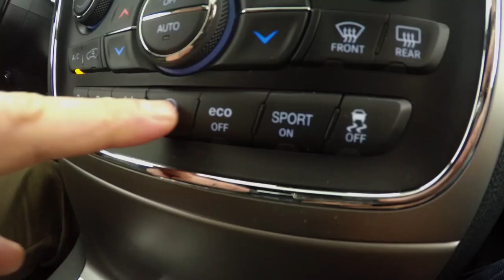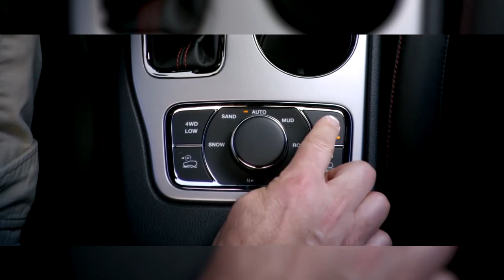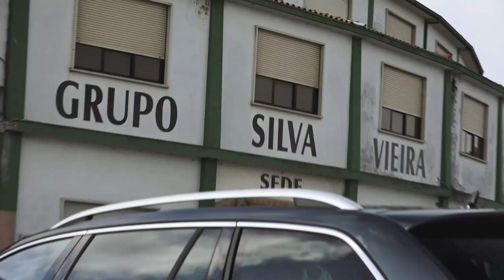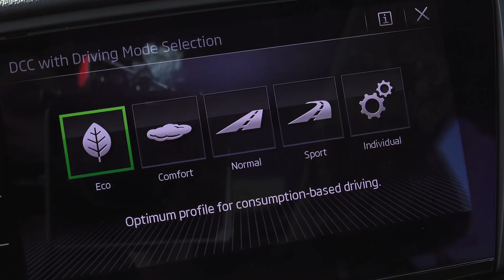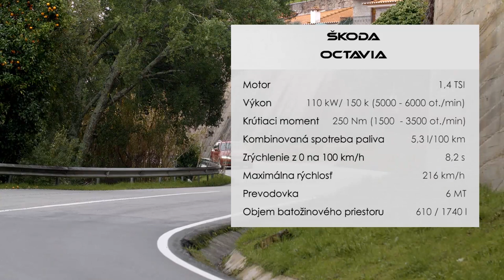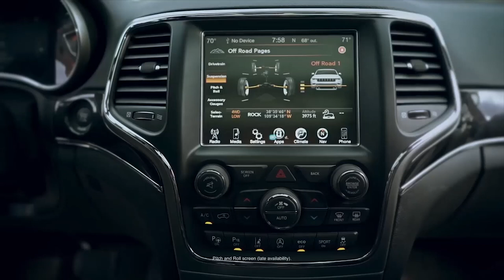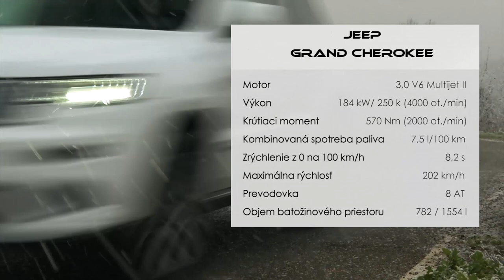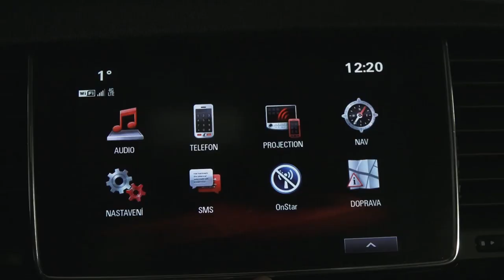Motoring 25.2.2017: Adaptívne tlmiče v Octavii, Jeep Grand Cherokee a Opel Mokka